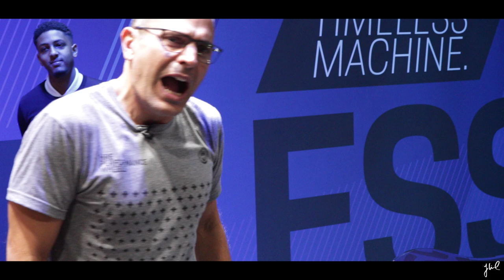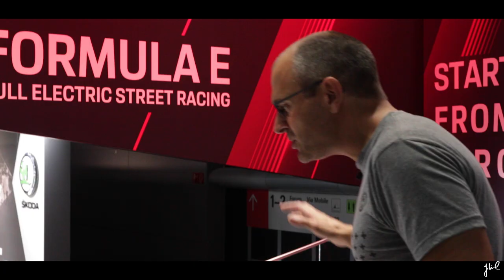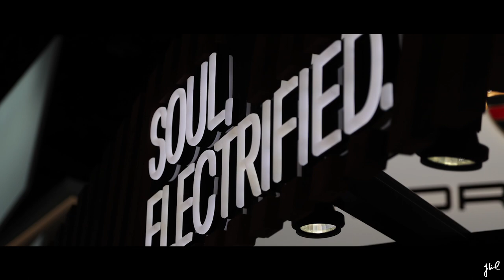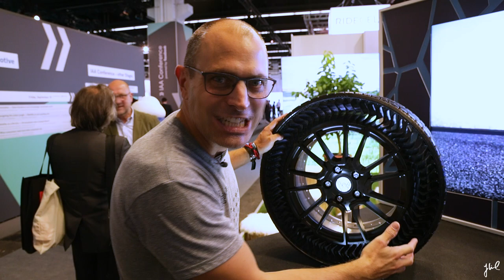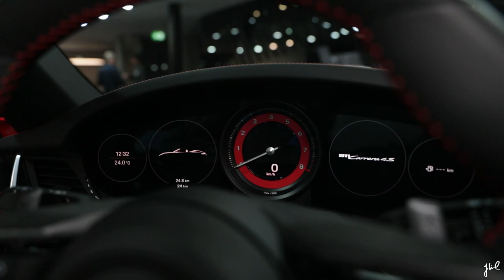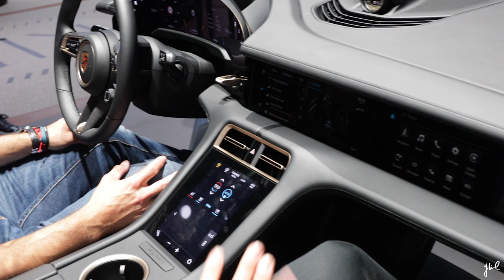Amazing intervju with Magnus Walker and Mattias Ekström @ IAA Frankfurt, INDEX below | EP 087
00:24 I walk through Porsche stand at IAA Frankfurt with GT4 and Spyder
06:42 Intervju with Magnus Walker
12:18 More thoughts about the Taycan Turbo
13:00 Michelin invent the wheel again
13:52 VW gets electrified with the I.D.3
15:23 Intervju with Mattias Ekström
18:37 Porsche Exclusive  Manufacture
Meeting Magnus Walker at IAA Frankfurt was a treat. I hade a lot of fun talking to him. The future of automotive is approaching fast. Michelin sets the prerequisites for the future. To take a break from the future it was a true pleasure talking to a proper racing driver Mattias Ekström from Sweden and finally have a go ta Porsche Exclusive Manufacture.

If you would like to send me something please send it to below address:

Att: Janko Lind
EVRY Sweden AB
Ekensbergsvägen 113
SE-171 79 Solna
Sweden

Subject to error
Driving accrued on closed roads.